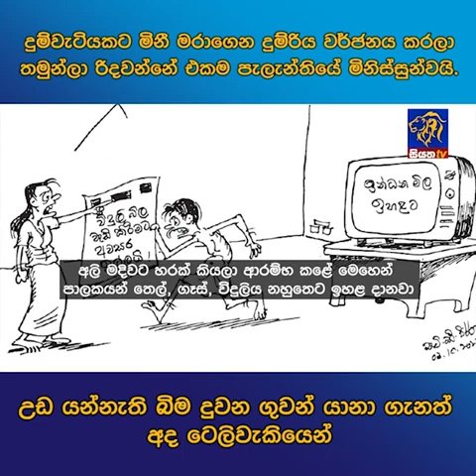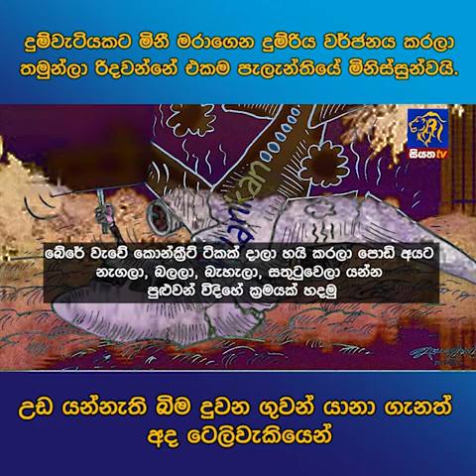දුම්වැටියකට මිනී මරාගෙන දුම්රිය වර්ජනය කරලා තමුන්ලා රිදවන්නේ එකම පැලැන්තියේ මිනිස්සුන්වයි උඩ යන්නැ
දුම්වැටියකට මිනී මරාගෙන දුම්රිය වර්ජනය කරලා තමුන්ලා රිදවන්නේ එකම පැලැන්තියේ මිනිස්සුන්වයි උඩ යන්නැති බිම දුවන ගුවන් යානා ගැනත් අද ටෙලිවැකියෙන්